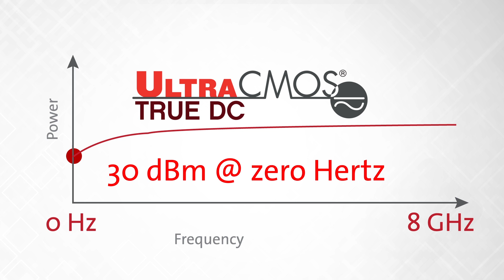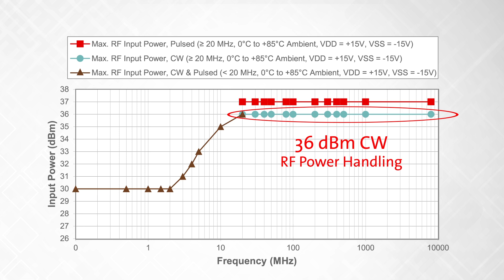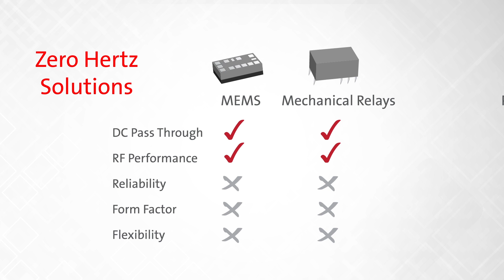PE42020 UltraCMOS® True DC RF Switch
The frequency spectrum is becoming increasingly crowded with use.
And in the RF world, entire sets of data are lost because of technology limitations.
Instead of battling a complex problem with an equally complicated solution, we believe in intelligent answers.
UltraCMOS® technology enables Intelligent Integration, a combination of high reliability, smaller footprint, improved performance, greater system capability, and increased flexibility. We’ve already proven excellent RF performance down to 9 kHz and now are shipping the world’s first True DC switch that operates at zero Hertz, giving the ability to truly cover the signal over the entire frequency spectrum.
UltraCMOS technology gives the ability to integrate Analog, digital, and rf functions, enabling features such as Analog DC tracking, digital logic control, and high performance rf switching, in the only single-chip switch solution that can be used in the world’s most accurate signal testing.
Broad bandwidth is key in applications where testing the entire frequency spectrum is necessary. So our DC switch maintains high frequency signal fidelity and preserves the DC voltage from 8GHz, all the way down to zero Hertz.
The PE42020 SPDT RF switch features a standard digital control interface, and incorporates the flexibility to operate in a 50 Ohms absorptive or open reflective impedance mode. With voltage handling of plus minus 10V, AC or True DC on the RF ports, and high CW RF power handling of 36 dBm @ 8GHz, and 30dBm at zero Hertz. It also features Total harmonic distortion of  –84 dBc, high Isolation of 37 dB @ 6 GHz, low Insertion loss of 1 dB @ 6 GHz, excellent IIP3 of 62 dBm, and fast Switching time of 10us.
Until now, the only solutions that operate at 0 Hz include MEMs and Mechanical relays. Which cannot offer integration or power handling abilities at all. UltraCMOS technology offers both of these things, as well as improved reliability, form factor, and flexibility.
In addition to the UltraCMOS repeatability and long term reliability, the True DC switch features 1KV Human body model ESD rating on all pins and is Configurable as either a 50Ω absorptive or open reflective switch via a single digital pin (LZ) All in a tiny 20 lead 4x4 mm QFN package.
UltraCMOS technology can be effectively leveraged over multiple frequency bands, from current products in the Ka band[pause] and now all the way down to zero hertz. Intelligent Integration.  UltraCMOS True DC Switch Technology.